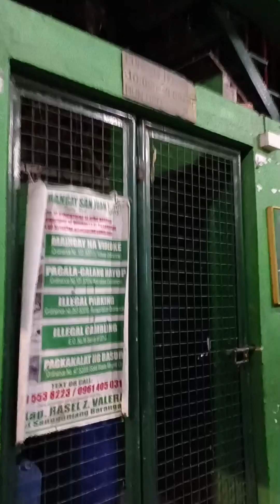ULTIMATE FILIPINO FOOD MUKBANG